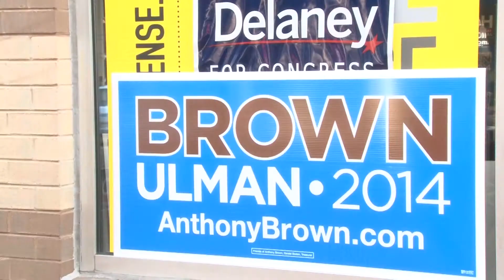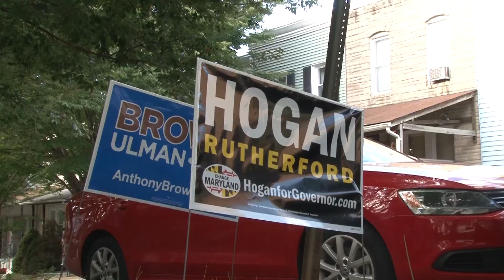ANTHONY BROWN: Democratic Candidate for Governor Looking to Make History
Lt. Gov. Anthony Brown, the democratic candidate for governor, is looking to become the first black governor of Maryland as well as the first lieutenant governor to ascend to the position. But even though Democrats in Maryland outnumber Republicans by more than 2-to-1, Brown is still in a battle closer than most people had expected. CNS-TV's Dennis Ting took a closer look at Brown's campaign.